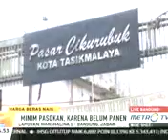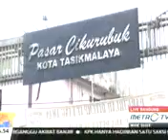Harga beras naik karena tanaman padi terserang hama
inilah Harga beras naik karena tanaman padi terserang hama